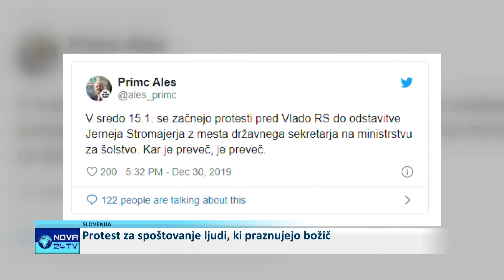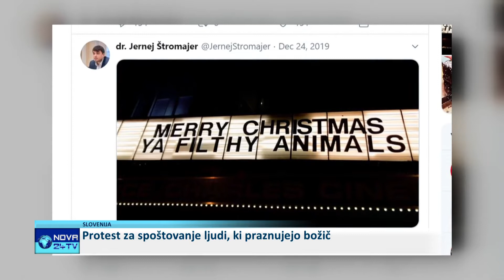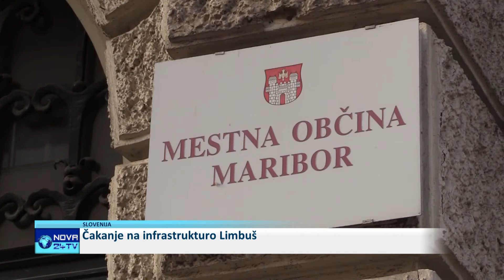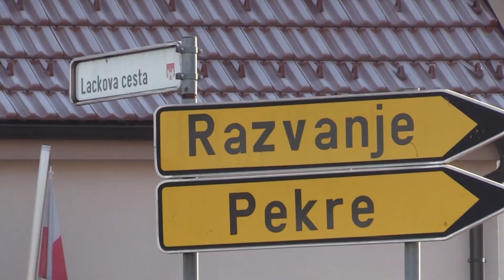[Kratke Novice] 14.01.2020 Kratke novice ob 17h na Nova24TV